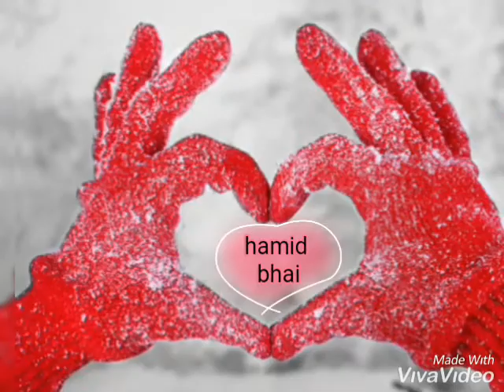1k subscriber complete thanks everyone for support